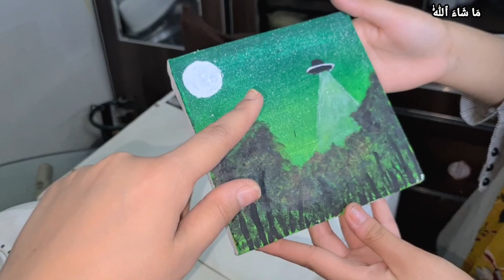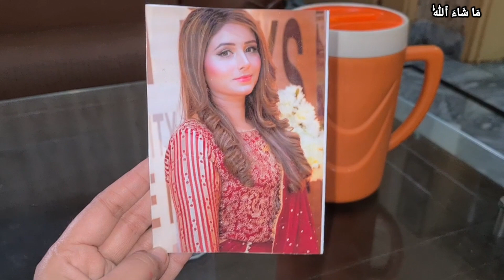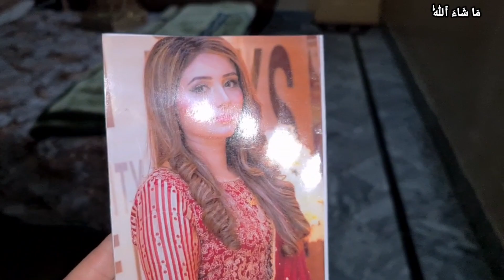Husband kay janay kay baad hamari routine -Arosha aur mein ny shrt lagai